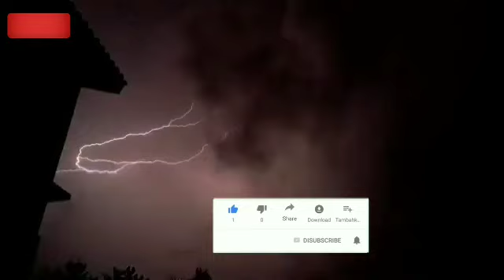কাল সকাল থেকে প্রচন্ড ঝড়-বৃষ্টি চলবে এই জেলাগুলিতে | Today Weather Report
ধেয়ে আসছে প্রচন্ড ঝড়-বৃষ্টি চলবে এই জেলাগুলিতে | Today Weather Report | Weather